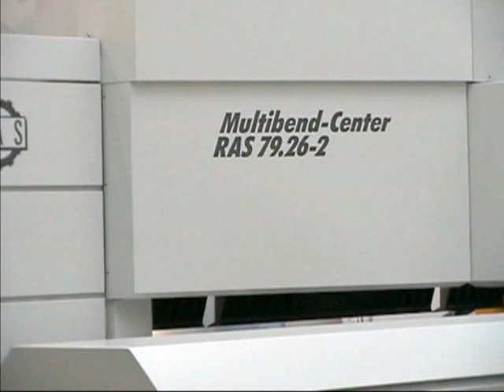RAS Multibend Center: Serverschrank Deckel | RAS Multibend Center: Server rack tops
Automatisches Biegen von Serverschrank Deckeln auf dem RAS Multibend Center.

Automatic folding of server rack tops on the RAS Multibend Center.